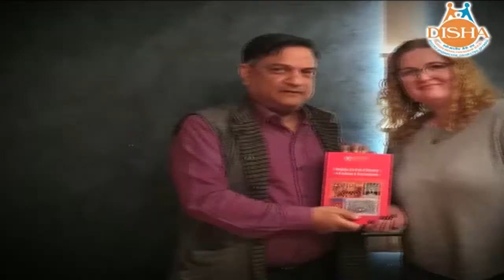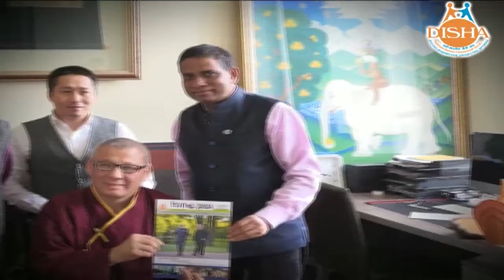रूस में रामलीला के उद्गम की खोज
भारतीय संस्कृति, इतिहास और इस देश की धर्म बहुलता बरसों से विदेशी मुल्क के लोगों को भारत की तरफ खींचती आई है। यहां आने के बाद बहुतों ने न सिर्फ भारत की संस्कृति और धर्म से खुद को जोड़ लिया, बल्कि कइयों ने अलग-अलग भाषाएं सीख कर उन भाषाओं के लिए ऐतिहासिक काम भी किया
एक समय भारत में भारत-रूस मैत्री के गीत गाये जाते थे और उस समय 'सिर पर लाल टोपी रूसी फिर भी दिल है हिन्दुस्तानी' भारत में लोकप्रिय हो गया था
हिन्दुस्तान और रूस की दोस्ती के तमाम किस्से है जिन्हें लोग अगर समझे तो इन दोनों देशो में एक नाम बेहद पावन है वो है “श्री राम “ का
रूस देश में राम नाम की पवित्रता का आलम ये है की यहाँ न सिर्फ रामलीला का मंचन लगतार होता है बल्कि यहाँ ऐसे विद्वान् लेखको का नाम भी इतिहास में दर्ज है जिन्होंने तुलसीदास की रामचरित मानस का रशियन भाषा में अनुवाद किया है
हिन्दुस्तान में साल 2018 में अयोद्या के मंच पर और 2019 में प्रयागराज के मंच पर  जब रूसी कलाकारों ने राम लीला की भावपूर्ण प्रस्तुति दी तो लोग स्तब्ध रह गए
श्रीराम के अद्भुत स्वरूप को सजाकर रूसी पम्परा से जोड़ना लोगो को भावुक कर गया
जाहिर है इस अद्भुत रामलीला मंचन में संजीदा तरीके से श्री राम के जीवन को दर्शाना रूस में राम के महत्त्व और रूस में रामलीला का उद्गम कैसे हुआ ...ये सोचनीय प्रश्न बन गया
श्री राम की पारिकल्पना और उनके जुडी तमाम बाते जानने के लिए आखिरकार अयोध्या शोध संस्थान के निदेशक डाक्टर योगेन्द्र प्रताप सिंह रूस आ पहुचे
रूस में रूसी-भारतीय मैत्री संघ दिशा की टीम के साथ डाक्टर योगेन्द्र प्रताप सिंह सेंट पीटरबर्ग पहुंचे जहाँ उन्होंने 1930 में स्थापित INDOLOGY को करीब से जाना
जहाँ श्री राम और उनसे जुडी वो बाते पता चली जो सुनने और समझने में अद्भुत थी
कहते है लगभग 200 से 300 साल पहले तिब्बत व मंगोलिया से बौद्ध अनुयायियों के साथ रामायण रूस के लोगो तक पहुची
अलेक्सी पेट्रोविच बारानिकोव का नाम आज रूस ही नहीं भारत में मानस के भक्त के रूप में जाना जाता है
अलेक्सी पेट्रोविच बारानिकोव के बारे में मशहूर है कि भले ही वह रूसी हों, पर कभी किसी जन्म में जरूर हिंदुस्तानी रहे होंगे। भारत उनके दिल में बसता था । उनको तुलसीदास की अमर रचना 'रामचरितमानस' ने इतना प्रभावित किया कि उन्होंने इसका रूसी में अनुवाद किया। यह अनुवाद बेहद चर्चित हुआ।
उनके बेटे पीटर वरान्निकोव 70 के दशक में दिल्ली स्थित सोवियत सूचना केंद से जुड़े थे और हिंदी लेखकों और दिल्ली के कॉफी हाउस में होने वाली उनकी बैठकों में पाबंदी से आते थे। सोवियत संघ के विघटन तक उन्होंने यहीं रहकर काम किया। रूस लौटने के बाद उन्होंने वहां हिंदी सिनेमा पर केंदित एक पत्रिका भी निकाली। भारत ने पीटर वरान्निकोव और उनके परिवार का हिन्दुस्तान की साहित्य में जुड़ाव को देखते हुए उनको पद्मविभूषण का सम्मान भी दिया

इसके अलावा रूस में रामलीला के उद्गम को जो नाम आता है वो है प्रसिद्ध रामलीला कलाकार गेन्नादी पिचनिकोव का
गेन्नादी पिचनिकोव ने श्री राम के जीवन से प्रभावित होकर उनका जीवन पर्यंत अनुसरण ही नहीं किया बल्कि रूस की सभ्यता में रामायण को घोलने के प्रयास किया , खुद जीवन भर सात्विक जीवन जीने वाले गेन्नादी पिचनिकोव ने रूस के कलाकारों से रामलीला का मंच सजवा दिया , वो खुद एक मंझे हुए कलाकार थे लिहाजा उन्होंने अपने अभिनय की कुशलता से मंच पर श्री राम के जीवन का ऐसा सजीव चरित्र चित्रण किया जिसे लोग आज भी नहीं भूले
1960 में रूस में शुरू हुयी रामलीला की चर्चा आखिरकार भारत भी आ पहुंची और भारत के प्रथम प्रधानमन्त्री जवाहर लाल नेहरु ने उन्हें भारत आने का न्योता दिया , भारत में अपनी प्रस्तुति से आम जनता के दिलो पर राज करने वाले गेन्नादी पिचनिकोव को भारत सरकार ने पद्मश्री सम्मान से नवाज़ा
बताते है की गेन्नादी पिचनिकोव जब तक ज़िंदा थे तब उन्होंने अपने यहाँ रहकर रूसी कलाकारों को श्री राम से जुडी तमाम बारीकियो को समझाया और अभिनय की शिक्षा दी
हालाँकि शुरुवात के बीस साल रामलीला का मंचन होता रहा उसके बाद इसमें लोगो की सक्रियता थोडा कम हो गयी

रूस और भारत में श्री राम की महत्वपूर्ण कड़ी को फिर से जोड़ने का काम किया भारतीय राजदूतावास ने,
भारत के राजदूत डी.बी. वेंकटेश वर्मा और उत्तर-प्रदेश सरकार के अयोध्या शोध संस्थान के निदेशक डाक्टर योगेन्द्र प्रताप सिंह की पहल ने लगभग 30 साल बाद भारत में एक बार फिर रूस के कलाकारों को बुलाकर रामलीला का मंचन करवाया

और एक बार फिर रामलीला को लेकर आये भारत में रूसी-भारतीय मैत्री संघ दिशा के प्रबंधक डाक्टर rameshwar सिंह के निर्देशन में 2018 और 2019 में रूसी कलाकारों की टीम ने मंच पर अपने अभूतपूर्व अभिनय के जरिये हिन्दुस्तान में पद्मश्री गेन्नादी पिचनिकोव
के नाम को रोशन कर दिया

रूस पहुंचे अयोध्या शोध संस्थान के निदेशक डाक्टर योगेन्द्र प्रताप सिंह ने रूस में रामायण पर शोध करने वाली महिला डाक्टर आन्ना से भी मुलाकात की उन्होंने बात ही बात में ज़िक्र किया की वो रूस की एकमात्र ऐसी महिला है जिन्होंने रामायण पर शोध किया है उन्होंने श्री राम के जीवन की कई महत्पूर्ण घटनाओं का ज़िक्र भी किया
भारत और रूस अपनी 70 साल की अटूट दोस्ती में यूँ बंधे है मानो इन दोनों देशो की सभ्यताएं और परम्पराए सामान रूप से एक हो
भारत में बोली जाने वाली संस्कृत भाषा रूस की रशियन भाषा में घुली सी लगती हैं